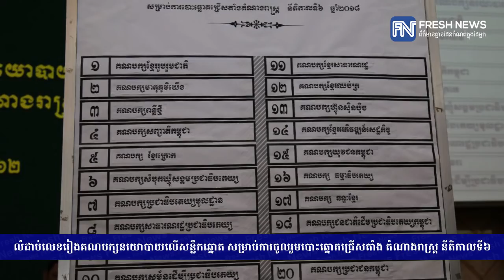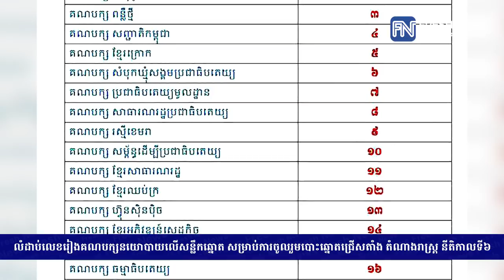លំដាប់លេខរៀងគណបក្សនយោបាយលើសន្លឹកឆ្នោត សម្រាប់ការចូលរួមបោះឆ្នោតជ្រើសតាំង...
លំដាប់លេខរៀងគណបក្សនយោបាយលើសន្លឹកឆ្នោត សម្រាប់ការចូលរួមបោះឆ្នោតជ្រើសតាំង តំណាងរាស្ត្រ នីតិកាលទី៦ (រាយការណ៍ព័ត៌មានដោយលោក អាន​ គុន្ធធារ៉ា និងកញ្ញា​ យ៉ង់ សក្គុណា, Fresh News TV)